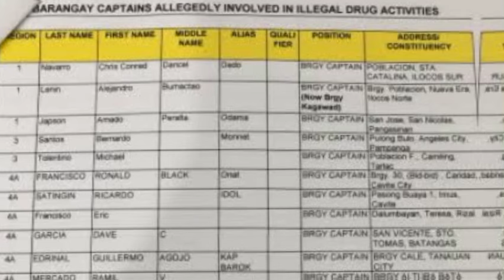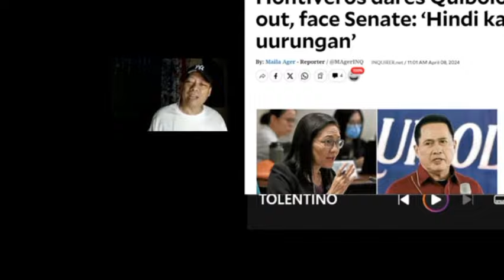SHOCKING! ATTY. VIC RODRIGUEZ NAGSALITA NA! HINAMON ANG OSPITAL NA NAGSAGAWA NG DRUG TEST KAY PBBM!